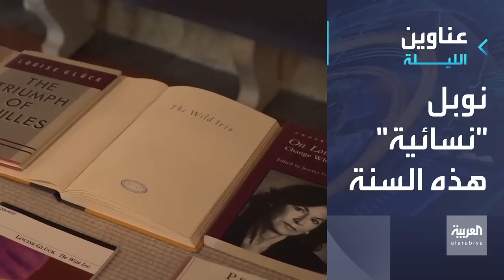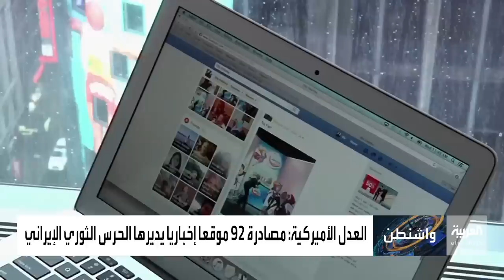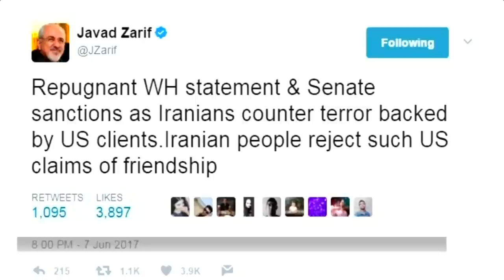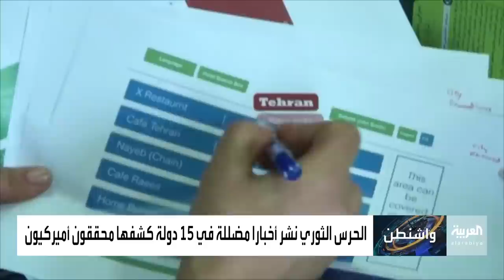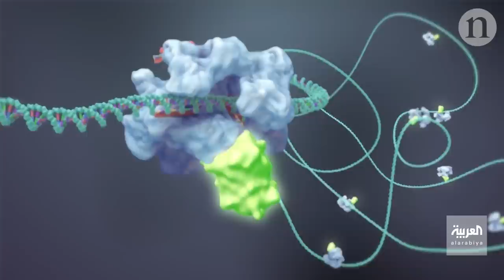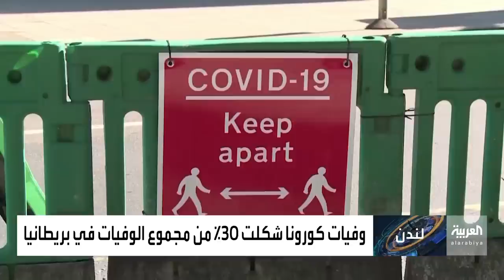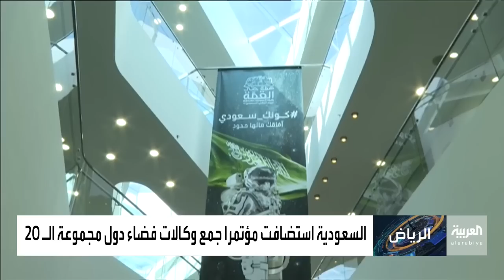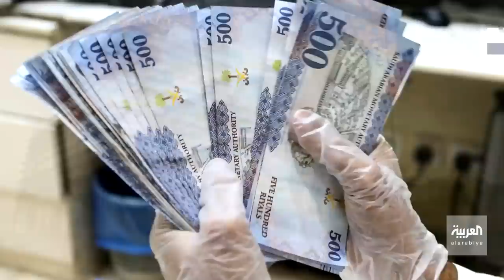نشرة العربية الليلة | ترمب يرفض مبارزة بايدن افتراضيا فتتأجل المناظرة